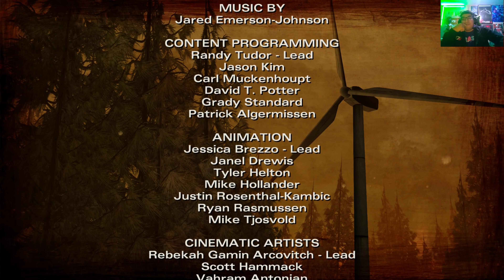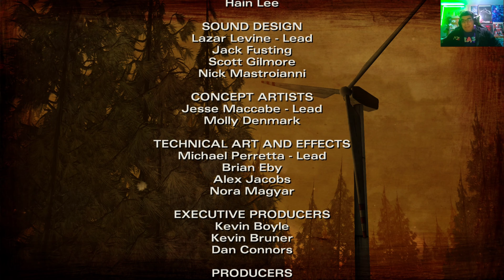The Walking Dead Season 2 Ep-2 Pt-3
Join me as we once again begin the new season of the walking dead but this time as we play as clem as we journey through the world of the zombie apocalypse as we fight to survive the dangers that lay ahead can we be able to fight and live through the things the new harsh world has to offer .

 intro and outtro music credit: Krys Talk - Fly Away